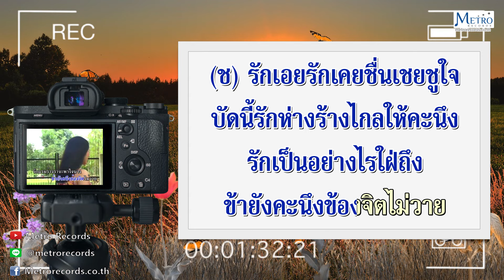ข้องจิต - พูลศรี - สุนทราภรณ์ (Official Master)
เพลง : ข้องจิต
 คำร้อง : ชอุ่ม ปัญจพรรค์
ทำนอง : ม.ล. ขาย กุญชร ณ อยุธยา
ศิลปิน :  "พูลศรี-สุนทราภรณ์"

ช.) รัก เอย รัก เคย ชื่นเชยชูใจ
..บัด นี้ รักห่างร้างไกล ให้คนึง
..รัก เป็น อย่าง ไร ใฝ่ ถึง
..ข้า ยัง ค-นึง ข้องจิตไม่วาย
..รัก แรม ร้าง รา จะพาใจนาง
..ชื่น ชืด จืด จาง ห่วงนางไม่หาย
..ทิ้ง ให้ ครวญ คิด ข้อง จิต เศร้าอยู่ไม่วาย แม้รักคลาย เหมือนพี่ตาย นะ นาง
(ญ)..ฟัง ถ้อย คำ พร่ำฝากลมมา
..โอ้อนิจจา ข้อง จิต กลัวผิดใจจาง
 ..จิต น้อง เฝ้า ปอง หนึ่งรักไม่ร้าง
..ใจน้องนาง รักไม่จาง ไม่ ห่าง เลย
..บัด นี้ รักห่างร้างไกล ให้ค-นึง